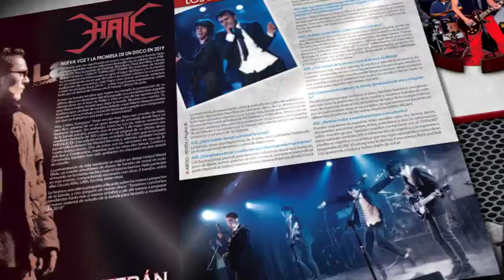AXESSO REVISTA No 23 (Spot Oficial)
REVISTA AXESSO No 23
En éste número...
- EL ABOGADO ROCKERO, THOMAS BECKER DEFIENDE A LAS VÍCTIMAS DE OCTUBRE NEGRO.
- GO-GO BLUES RETORNA A LOS ESCENARIOS
- THE CURE, CONFIRMA QUE HARÁ NUEVA MÚSICA ESTE AÑO
- ABBA REGRESA CON NUEVAS CANCIONES
- ADEMÁS NOTICIAS DE: GRITO ROCK, ATAJO, HATE, LOS JIMMY JAMES, PRANA, EL VALLE ROCK Y MÁS, MUCHO MÁS!!!
*** NO OLVIDES RECLAMAR EL CD DE BEAUTIFUL BODYS LA BANDA DE THOMAS BECKER ***
"POR QUE LO BUENO… NO SE REGALA" !!! 😜😜😜